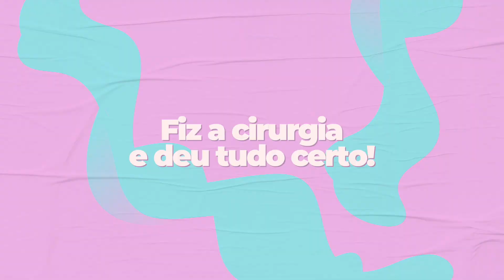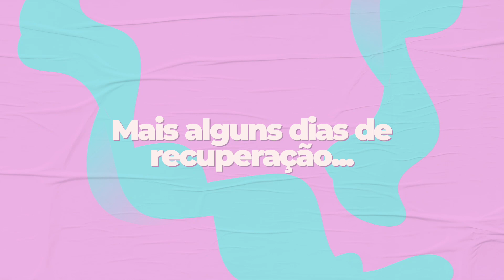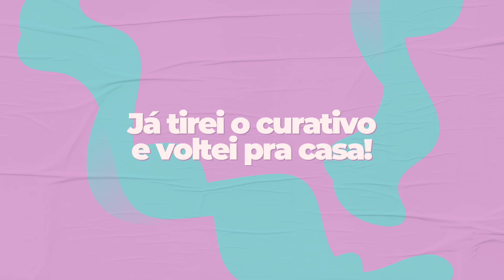FIZ MAIS UMA PLÁSTICA NO NARIZ l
Edição e Finalização:
Lehonardo Henrique